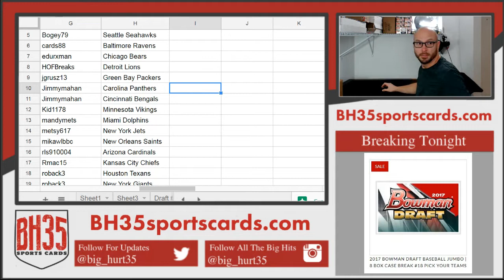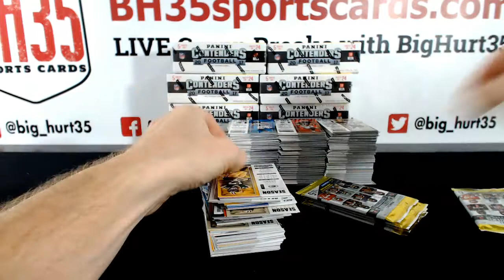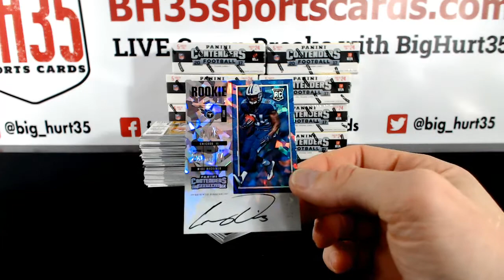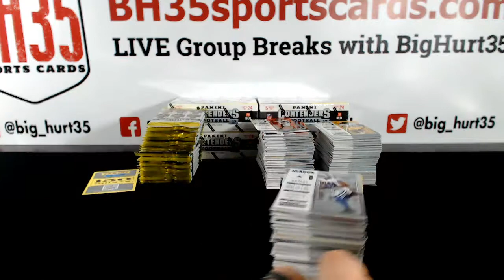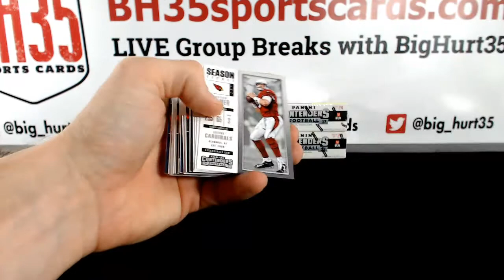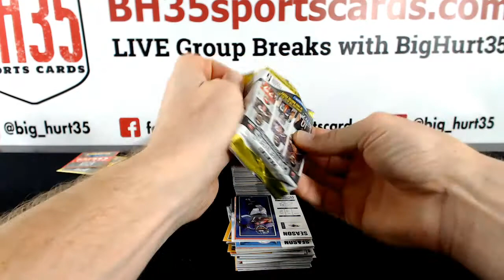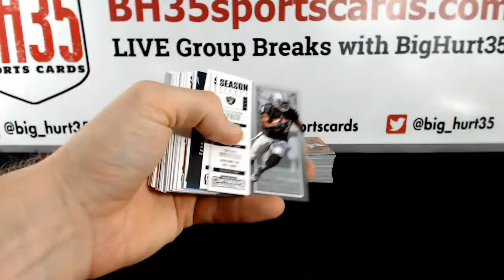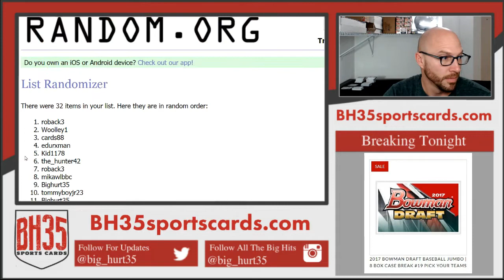2017 Panini Contenders Football | 12 Box Case Break #4 Pick Your Teams